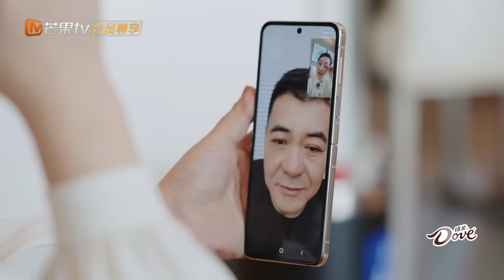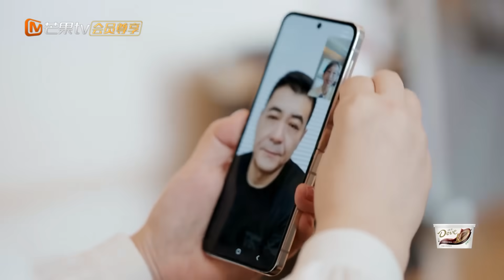【未播Extra】秦海璐跟刘涛视频通话大取经 霸总秦姐在老公面前也是撒娇小女生 | 花儿与少年5·丝路季 Divas Hit The Road S5·Silk Road | MangoTV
这一路